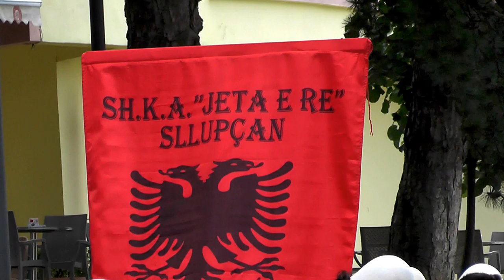SOFRA DARDANE TROPOJ 2019= DEFILIMI I GRUPEVE ARTISTIKE